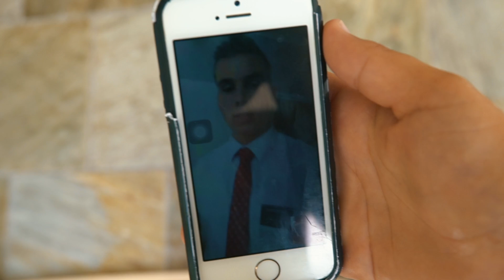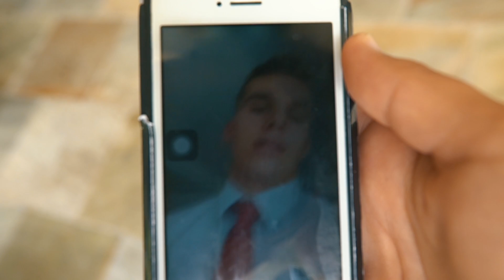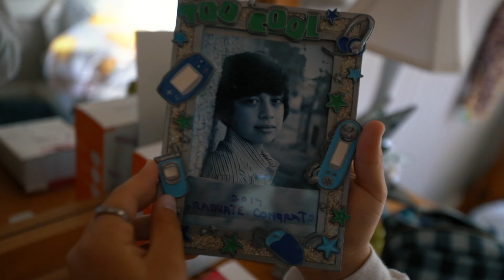HAWAII: WE FOUND A NEW WATERFALL JUMP!!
elder noah templeton staley
utah salt lake city mission
1535 s edison st
united states

SEND FAN MAIL TO:
Zay Solis
23811 WASHINGTON AVE C110 #118

Hey guys! My name is Zay Solis and I’m an 18 year old aspiring filmmaker who creates VLOGS that contain my everyday teenage shenanigans with my friends.

FREE UBER RIDE CODE: zays164ue